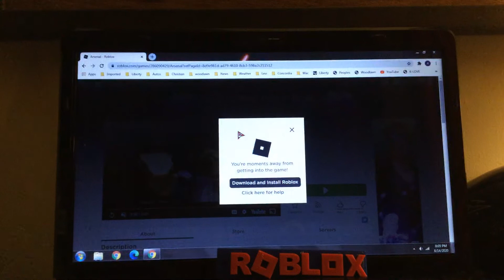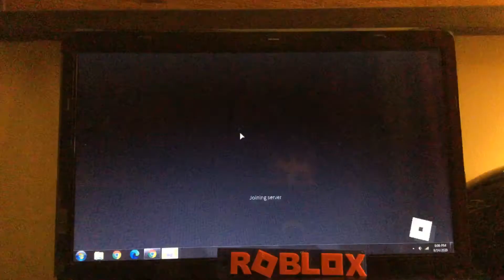Episode 7 of level 0 to 100